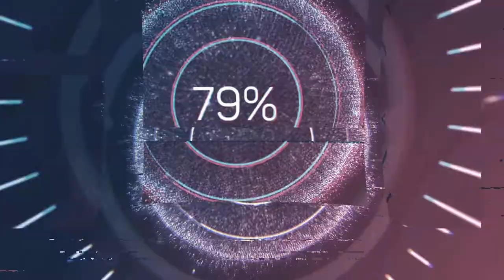Sea life VS Aquarium with relaxing music for meditation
This video is the result of thinking outside the box.